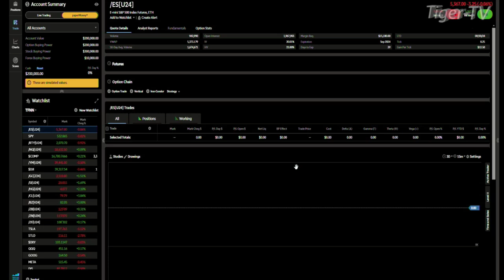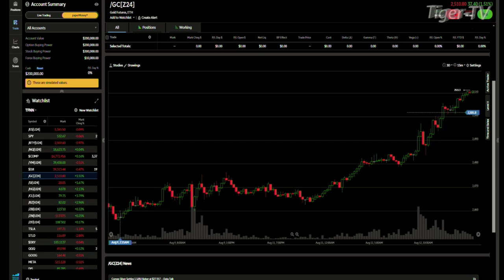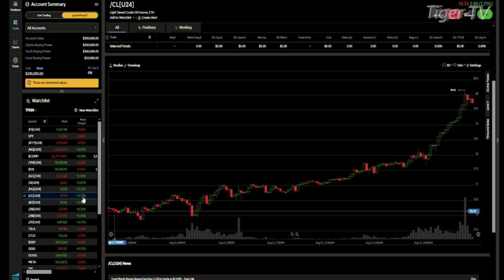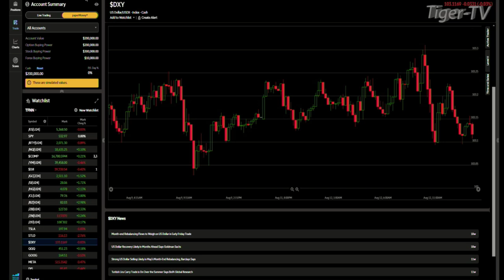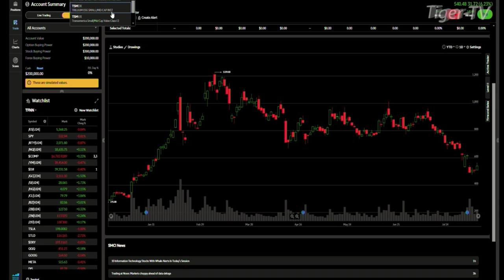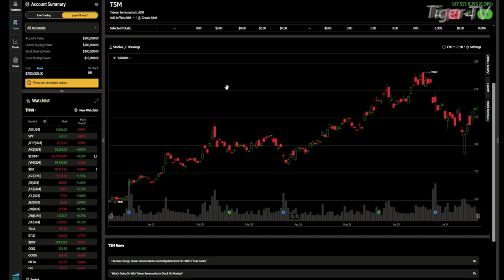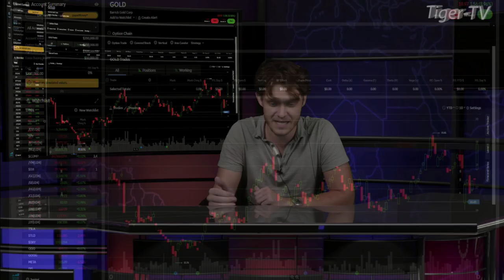August 12th, Daily Stock Market Recap - 2024